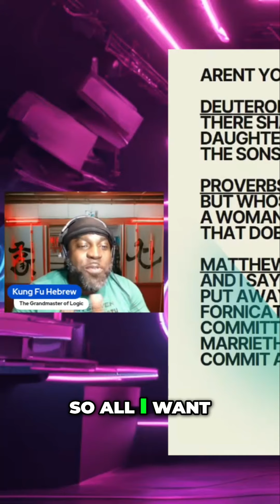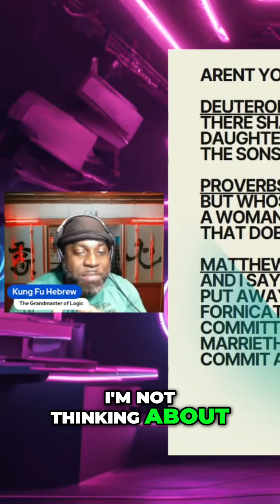Is Cheating and Accusations 🎤 Fueling Character Challenges? 🤔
In this podcast episode, the character navigates complex allegations of cheating and violence, challenging the audience to reconsider perceptions and narratives. Explore the deeper layers of judgment and misunderstanding in relationships.